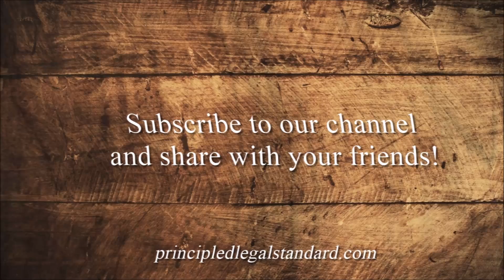R. B. Thieme Jr. Didn't Know Basic Law | Appeal's Trial False Doctrine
Tim Alleman, author of The Principled Legal Standard talks about how R. B. Thieme Jr. of Berachah Church did not know anything about basic law and shows how the false appeal's trial doctrine blasphemes God by depicting Him as unable to fully and completely try a case.